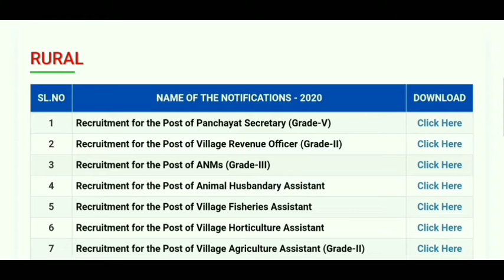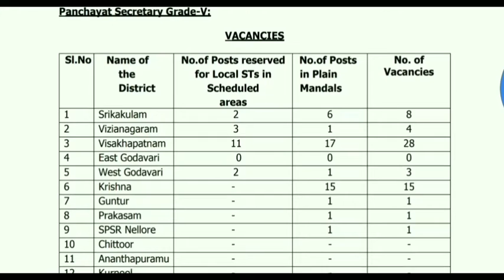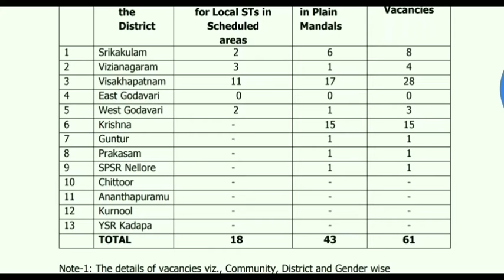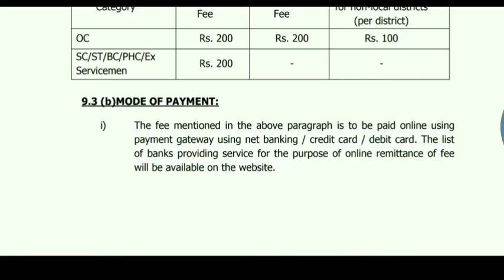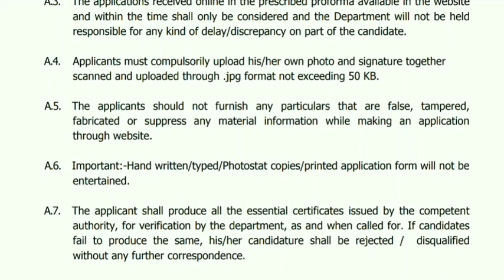grama sachivalayam 2nd notifications 2020 || sachivalayam notification details 2020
Publish On Dec 13,  2020